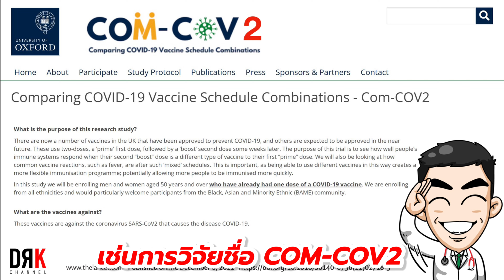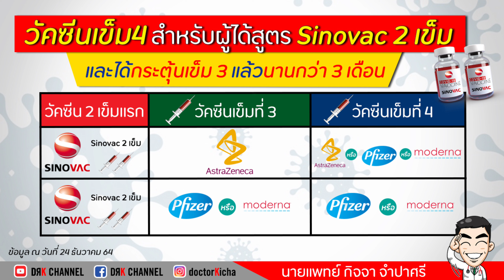ฉีดซิโนแวคครบ 2 เข็ม และกระตุ้นเข็ม 3 แล้ว 💉ควรฉีดเข็ม 4 เมื่อไหร่ ตัวไหนดี?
ผู้ได้รับสูตร Sinovac 2 เข็ม และได้กระตุ้นเข็ม 3 มาแล้วสักพัก ถามผมมาบ่อยว่า แล้วต้องฉีดเข็ม 4 ไหม วันนี้เรามาคุยเรื่องนี้กันครับ